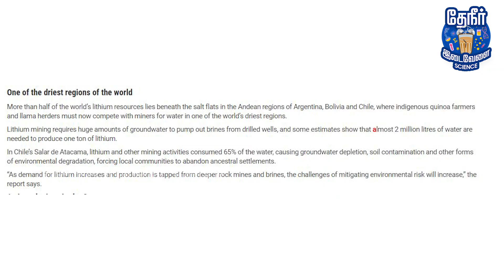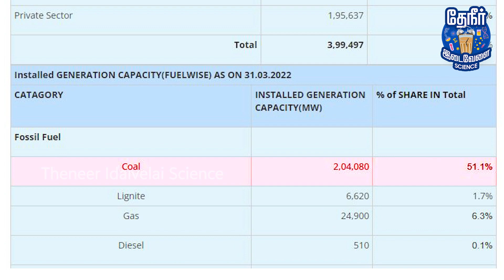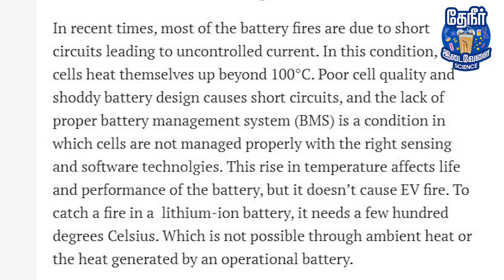E-bikes explosion explained in Tamil | E-bikes Vs Normal bikes - Which is safe to buy?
Can we buy e-bikes, how do e-bikes work,  mechanism of E-bikes, difference between e-bikes & normal bikes, why are e-bikes exploding, battery of e-bikes  and all other things everyone of us need to know about E-bikes are explained in detail in this video.!